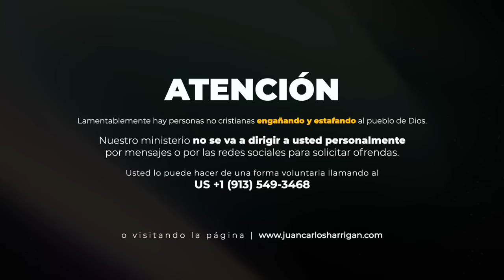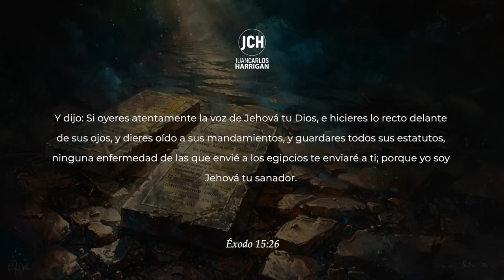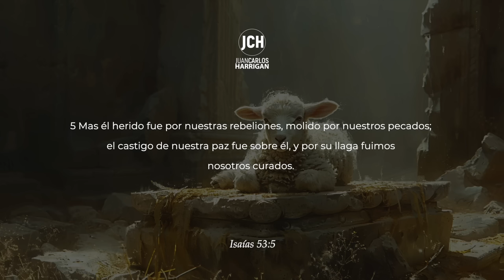Dios No Quiere Que Estés Enfermo | Pastor Juan Carlos Harrigan